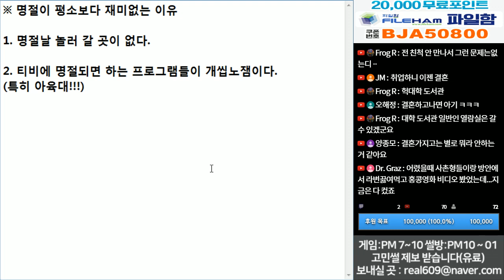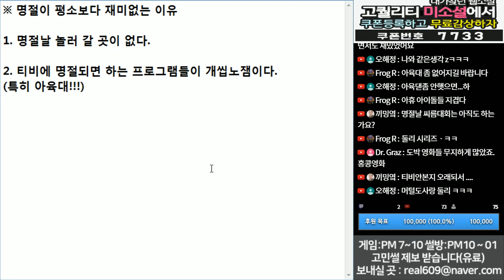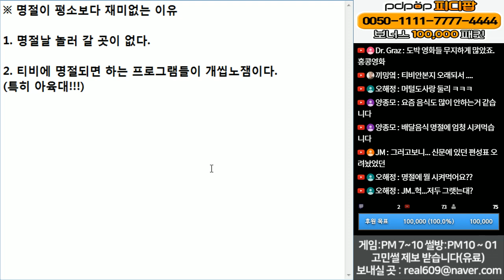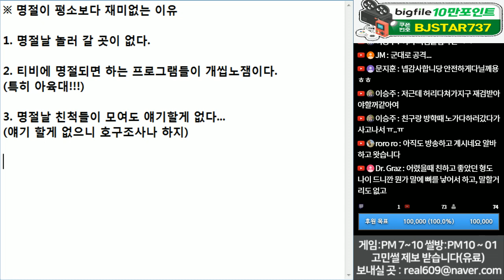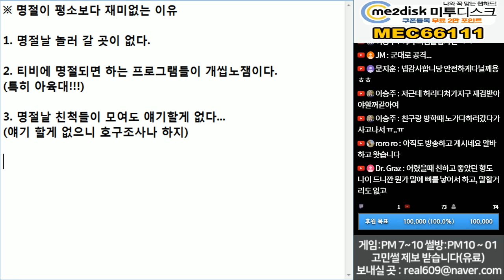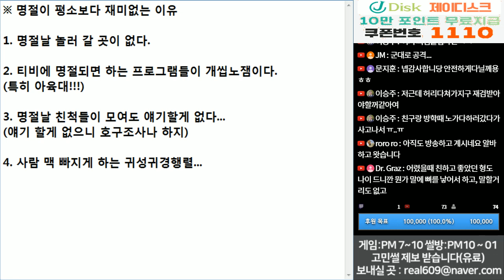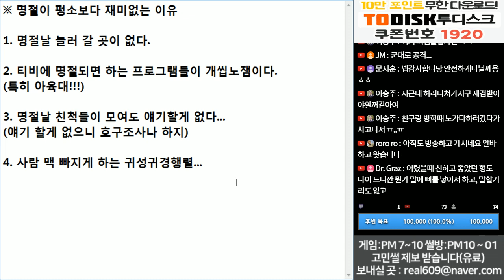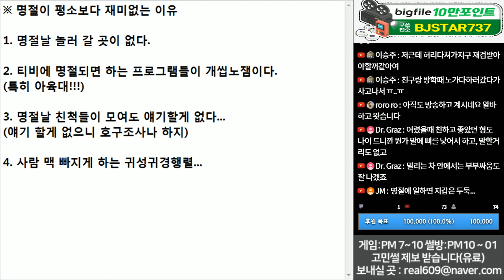(※공감주의) 명절이 평소보다 재미없는 이유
명절날 재미없는 프로그램 좀 그만하고
동방불패, 천녀유혼, 천장지구나 보여주지